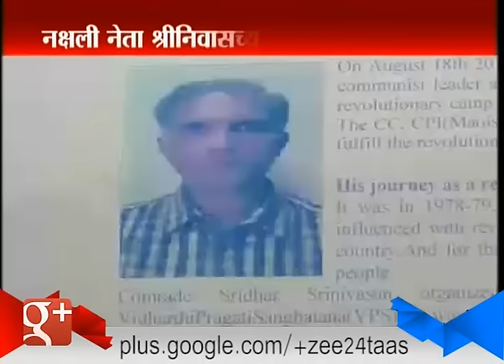Gadchiroli: Communist Party Of India On Nakshalvadi